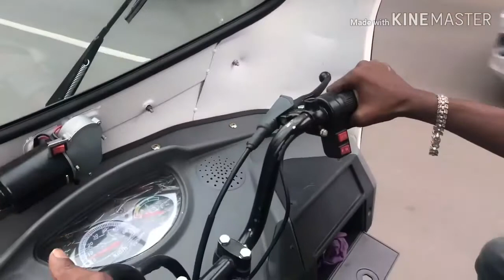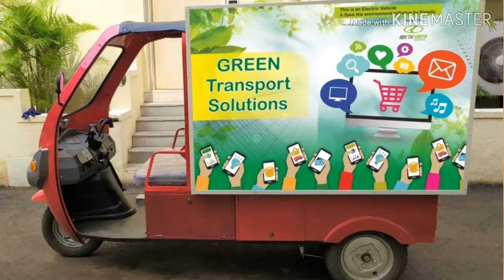launching kinetic electric auto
namskar dosto

Kinetic Green Energy has announced the launch of a new electric vehicle 'Kinetic Safar Star' for the last mile deliveries and marked its entry into the mid-speed vehicle segment. Equipped with a payload capacity of up to 400 kg, the new electric three-wheeler is said to have been built with an all-steel body and is ideal for transporting goods in cramped, crowded city streets, given its compact size. Priced at Rs. 2.20 lakh (ex-showroom, Pune), the Kinetic Safar Star qualifies for the incentive offered by Government of India under Fame 2 owing, including the cost of the lithium-ion battery.

Talking about the launch of the new Safar Star electric three-wheeler, Sulajja Firodia Motwani, Founder and CEO, Kinetic Green Energy and Power Solutions said, "Our new noise and the pollution-free delivery vehicle is ideally suited for the e-commerce and FMCG sector. It has the potential to revolutionize last-mile delivery of goods as well as urban waste collection by our municipal corporations. We encourage environment-conscious customers to switch to the green EV option, which is not only a sustainable choice but also offers great savings. As compared to the cost of over Rs. 3 per km using noisy, highly polluting diesel 3-wheelers, they can now offer quiet, emission-free delivery services at just Rs. 50 paise per km using our Safar Star. We hope to generate large micro-entrepreneurship opportunities and contribute to the reduction of carbon footprint. "

The Kinetic Safar Star features an advanced Lithium-ion 48 V battery with 150 AH power

The Kinetic Safar Star features an advanced Lithium-ion 48 V battery with 150 AH power, offering a range of 130 km on a full charge, with the regenerative braking system and a two-speed gearbox. Kinetic also offers a 3-year warranty on the battery and vehicle, and the batteries are swappable. Kinetic says that the vehicle has been designed to reduce the carbon footprint with zero-emission and provides a cost-effective solution for last-mile connectivity. Thus, the vehicle also gets a CED coated all weatherproof paint and long life tubular chassis. Kinetic says that the Safar Star will offer delivery applications for e-commerce companies, FMCG goods delivery from wholesale to retail stores or door to door waste collection